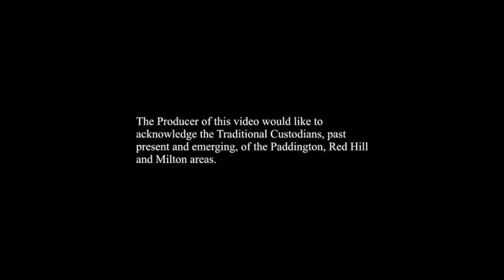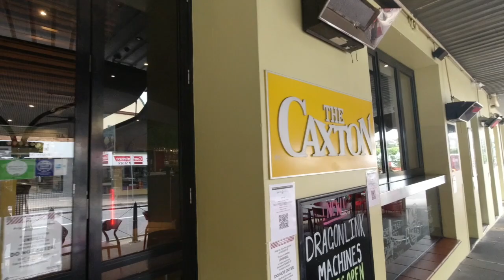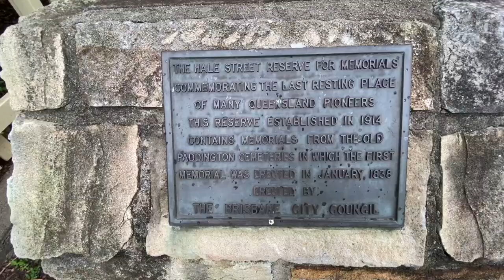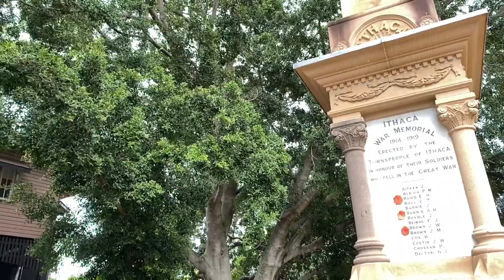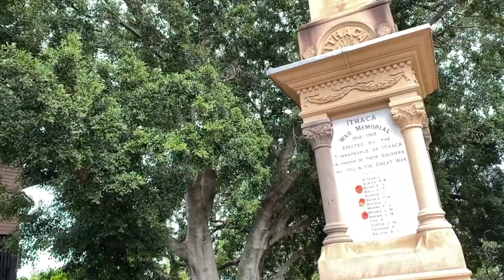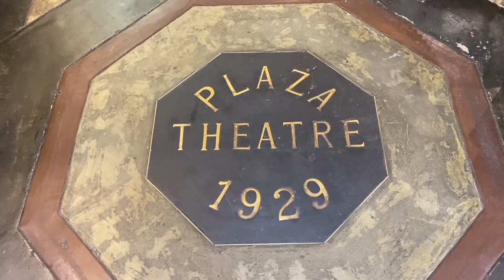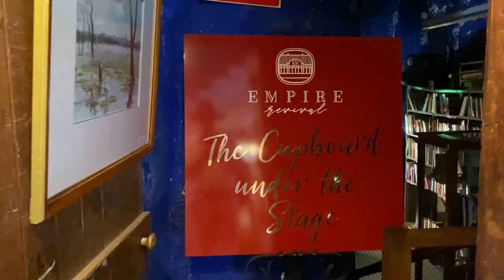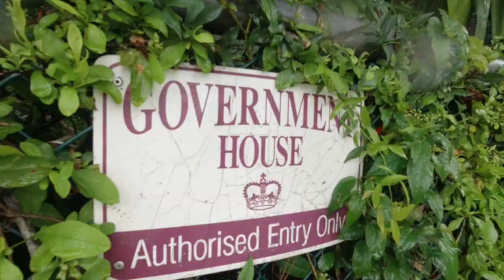Death & Desire in Paddington: A HISTORY WALK Through this Fascinating Suburb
Spent a glorious rain-soaked Wednesday walking right through this incredible suburb. So much history packed into one place!
**BE SURE TO WATCH IN 720p60**